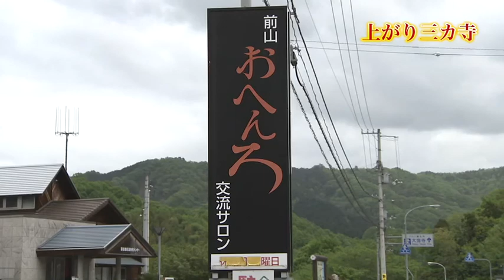上がり三カ寺 《香川県》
四国八十八カ所霊場遍路のうち、第８６番志度寺、第８７番長尾寺、第８８番大窪寺は、上がり三カ寺と呼ばれています。四国の豊かな自然や人々の祈りに思いをはせてみませんか。

★香川県公式観光サイト「うどん県旅ネット」